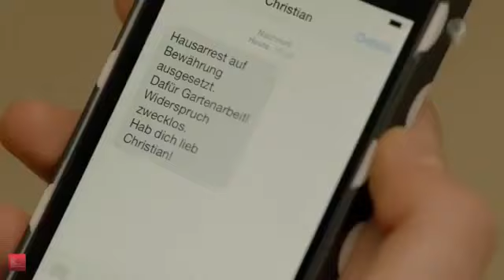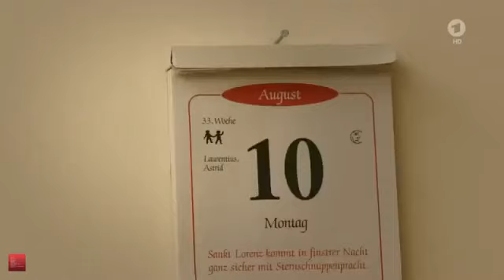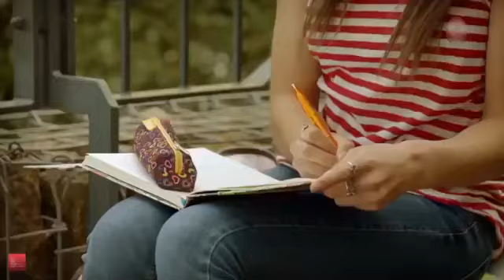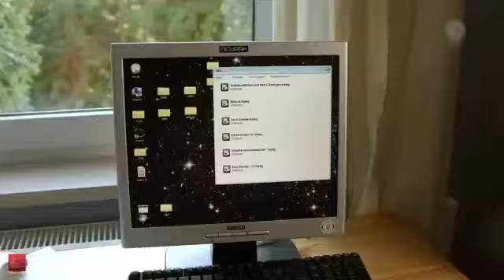{HD} Lisa Marie Koroll bei Familie Dr Kleist Folge 66 69 - 2017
familie dr. kleist neue folgen familie dr. kleist,lisa-marie koroll,fernsehserie familie dr. kleist folge 68 Aller Anfang folge 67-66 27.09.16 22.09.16 | Während es in . Der Fall der jungen.

Hier geht es zur Folge 71 Und hier zu Folge 66 - 71 Lisa Marie Koroll bei Familie Dr. Kleist . familie dr. kleist neue folgen familie dr. kleist,lisa-marie koroll,fernsehserie familie dr.

Video: Folge 69: Das liebe Geld 11.10.16 | Der neue Radiologe, Timotheus von Hatzfeld, f.